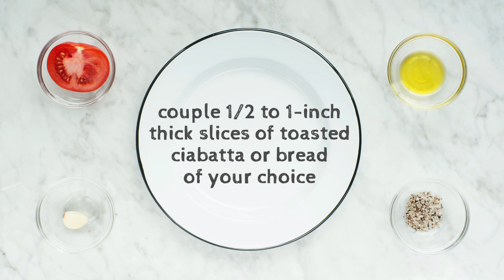Pan Con Tomate | 1-2 Simple Cooking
Ingredients
- couple of 1/2 to 1-inch thick slices of toasted bread (we used ciabatta in this video)
- 1 clove of garlic
- 1/2 small tomato
- olive oil
- coarse salt and freshly ground black pepper

Directions:
- Rub garlic on toast as shown
- Rub tomato on toast as shown (feel free to top toast with tomato pulp as shown)
- Drizzle with olive oil
- Top with a little salt and pepper

Happy eating!

1-2 Simple Cooking is a trademark of 1-2 Simple Cooking, LLC.